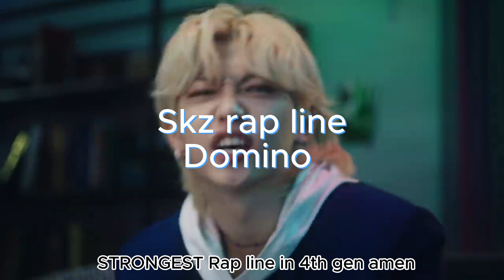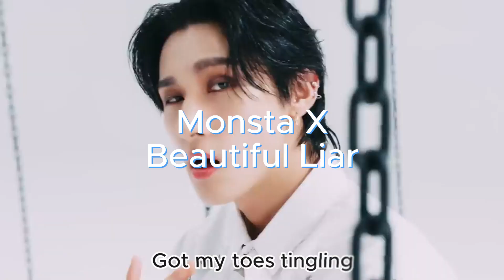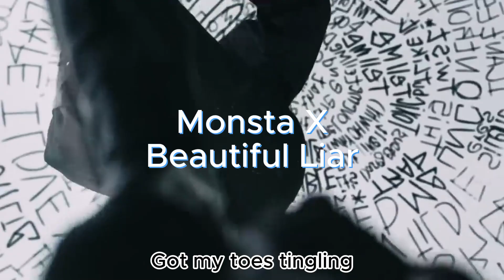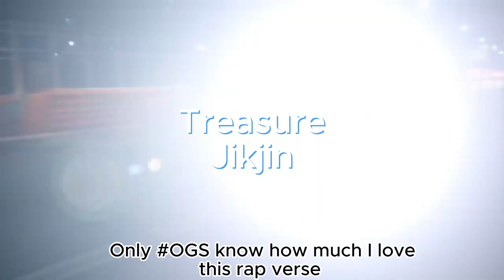ACTUAL good kpop raps (boy groups version)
Changbin the kids are waiting come back

le sserafim antifragile mv le serafim antifragile kep1er we fresh mv nmixx dice live seulgi 28 reasons mv choreography twice talk that talk mv ive after like mv Blackpink pink venom inkigayo the boyz whisper blackpink born pink comeback 2022 newjeans attention live hype boy cookie newjeans hurt mv le serafim jhope arson mv Itzy sneakers mv aespa girls mv illusion lingo enhypen future perfect nayeon pop mv live kep1er up mv kpop itzy checkmate enhypen Comeback 2022 aespa illusion girls queendom 2 le sserafim fearless mv good boy gone bad teaser txt kpop tiktok kpop reaction kpop dance kpop playlist queendom performances mnet txt thursday's child bts concert le sserafim ive love dive live nct dream glitch mode mv teaser mark jeno jaemin jisung haechan chenle renjun bad mv red velvet feel my rhythm mv stray kids maniac mv oddinary gidle tomboy mv good vs bad styling in kpop espa black mamba things that ruined kpop artists that ruined kpop bad stage presence nmixx stayc g-idle comeback run2u k-pop commentary best k-pop songs most popular groups k-pop vocal rankings live performances k-pop confessions random dance in public kpop mv kpop

kpop raps i like cringe kpop lyrics cringe kpop kpop playlist blackpink ice cream le sserafim lovey lovey lovey dovey dovey dovey